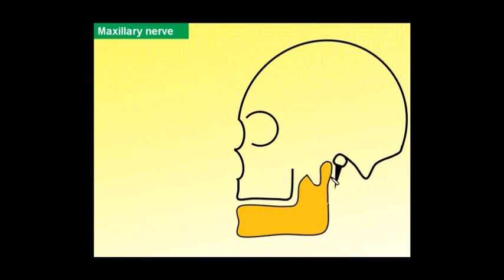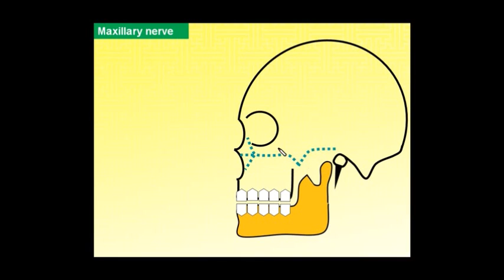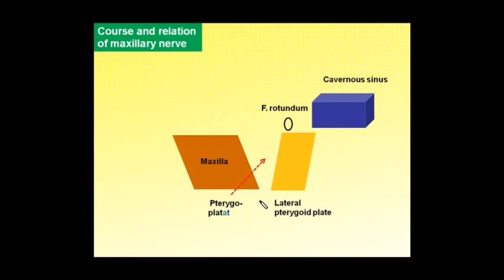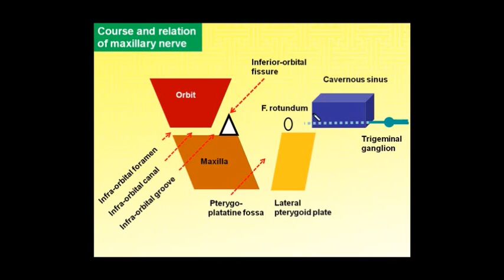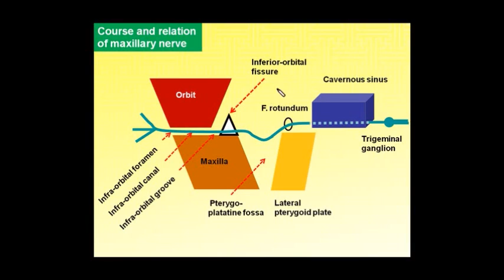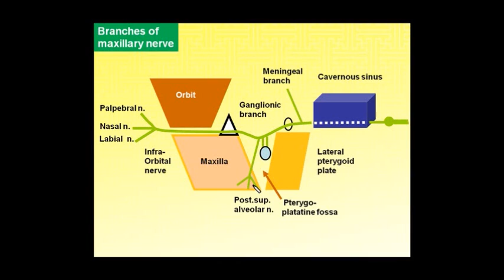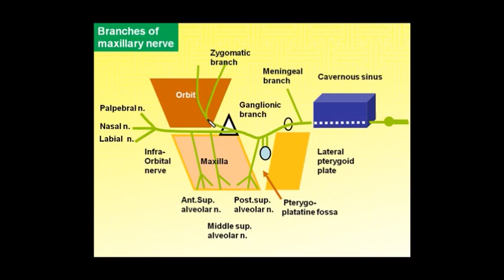Magdy Said,Anatomy Series,PNS,5th cranial nerve (maxillary division)